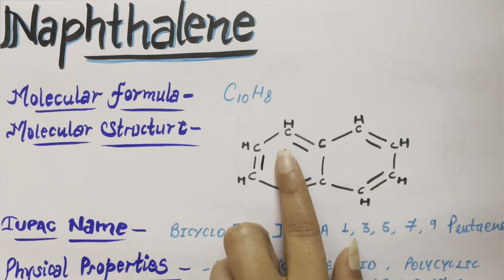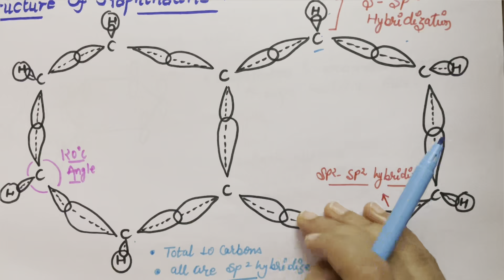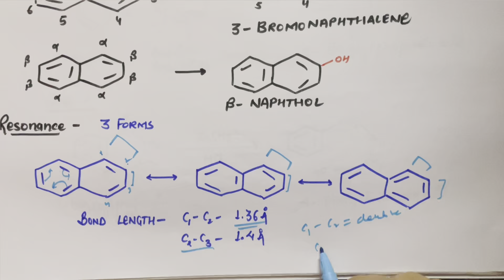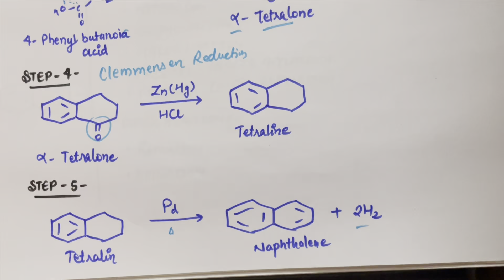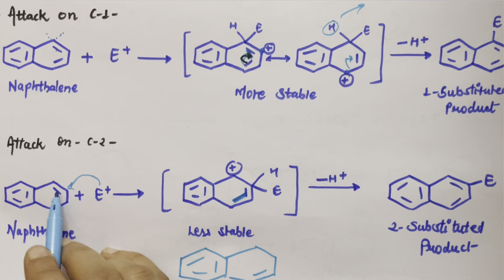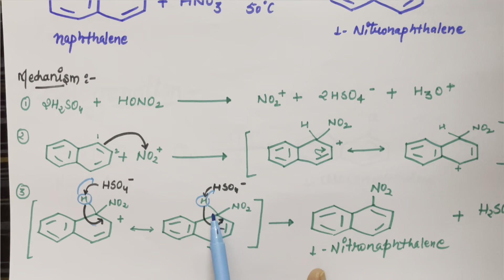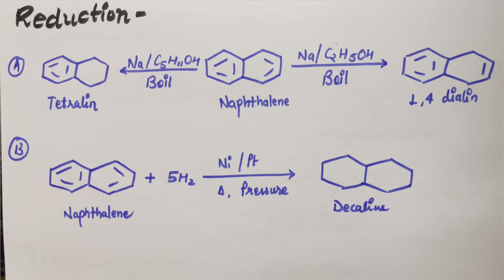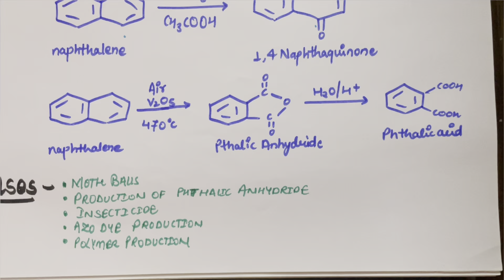Naphthalene - synthesis, chemical reactions and uses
naphthalene: Synthesis, chemical reactions and medicinal uses